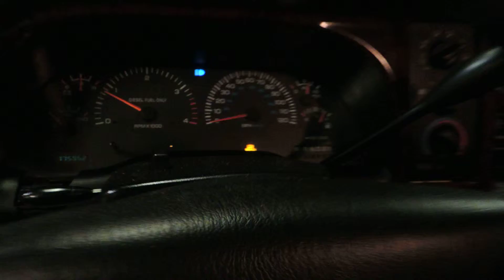202768 2001 dodge 2500